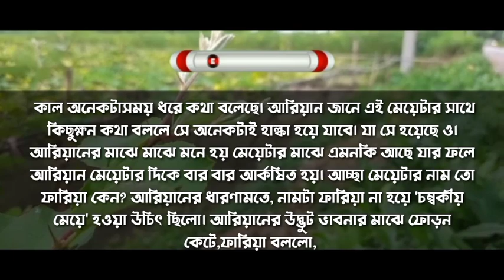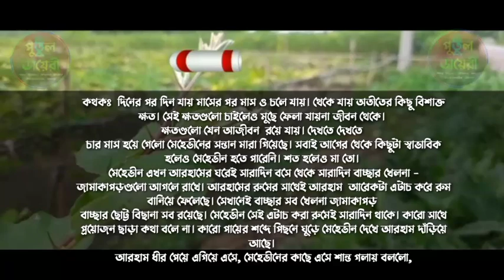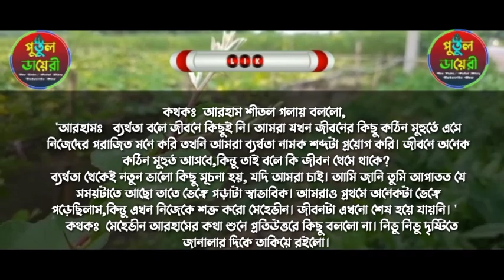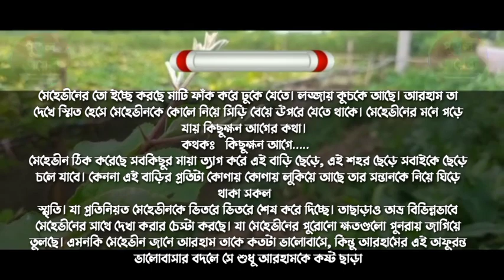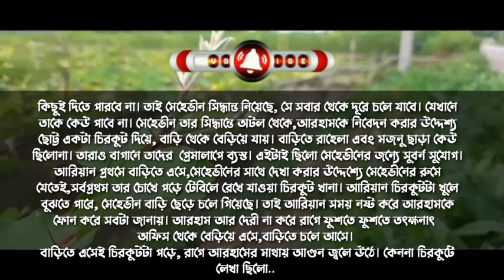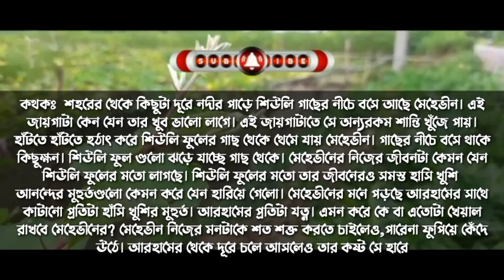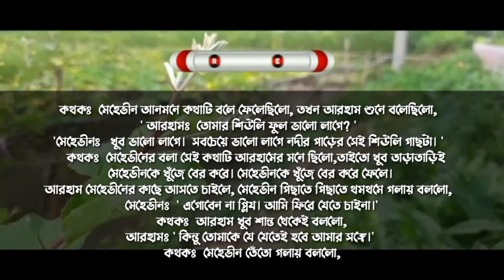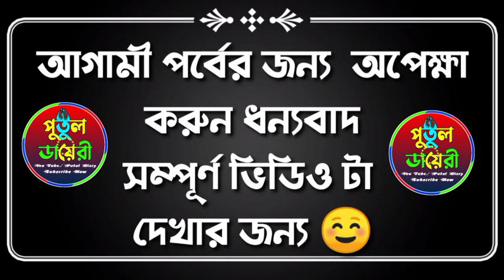খালাতো ভাই যখন প্রাক্তন হাজবেন্ট :পর্ব৩৭ touching Love Story Voice :Ashik&Shonalika&Putul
🎤 Voice Artist🎧 : -- (আশিক),(সোনালিকা),(সোহাম)

সরফরাজ,পুতুল,,তানজিলা,হৃদয়, পায়রা,ইমন,মাহিন, সুমাইয়া,মিতু,

প্রান্ত,সুমন,ইতি,নিহা, আকাশ,সিতা,শ্রাবন্তি,সায়ান,কেয়া,তরুন,

সুমু,মিশু,অভ্রনীল,রাজ,ইমন, আরিয়ান, রিনা, আশা,ছনিয়া,

শিল্পা,সুমু।

🎬 ◾Story Time: 1317

এতিম মেয়ে যখন রাগী ছেলের বউ
পিচ্চি মেয়ে যখন সি.আই.ডি অফিসারের বউ
রাগী সিনিয়র ভাই যখন রোমান্টিক বর
পিচ্চি গরীব মেয়ে যখন মাফিয়ার বউ
ডেন্জারাস মেয়েV/Sবিজনেস ম্যান ছেলে
# অফিসের পি.এ যখন অহংকারী মাফিয়ার বউ
পিচ্চি মেয়ে যখন সি,আইডি অফিসার

🔇👉 সতর্কবার্তা--ঃ👈🔇